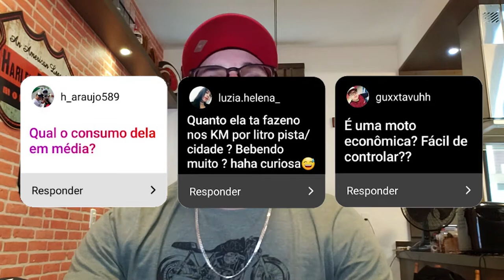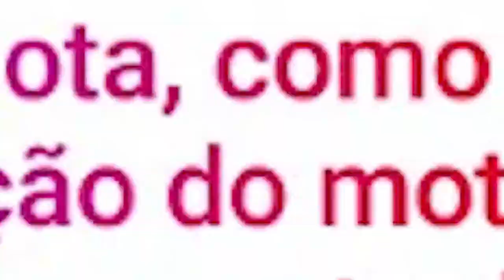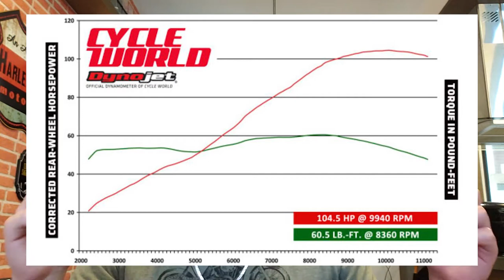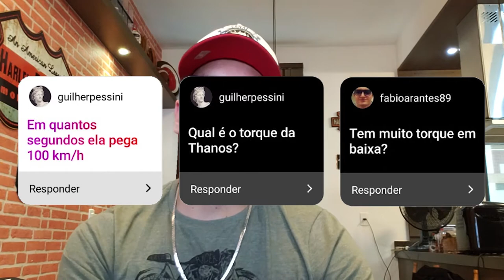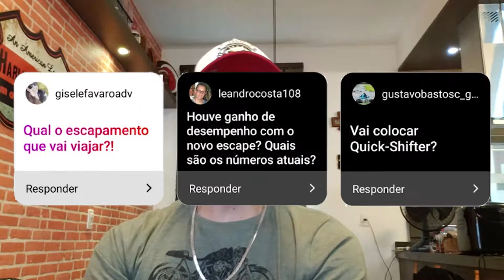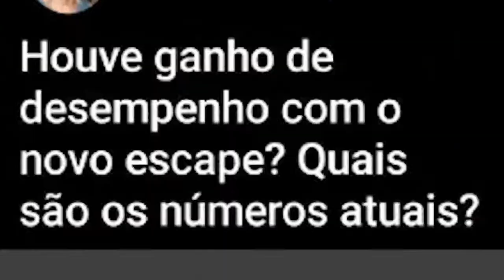Respondendo Inscritos | MT 09 THANOS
Fiquem ligados nas nossas contas no INSTAGRAM